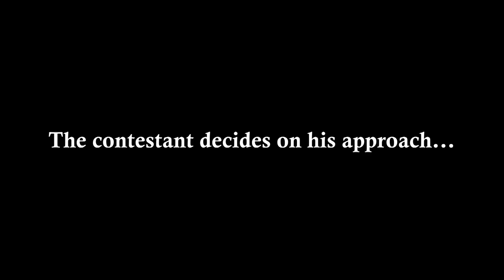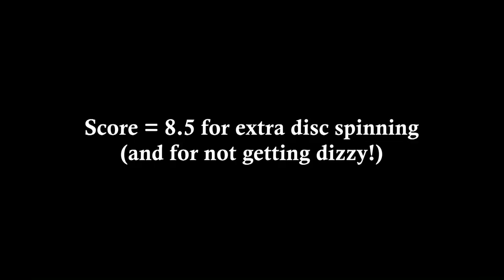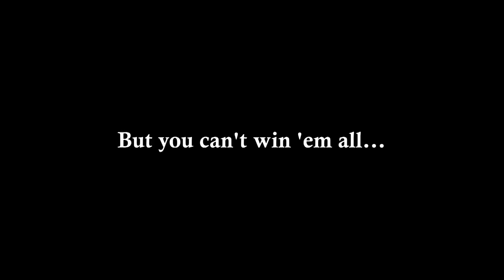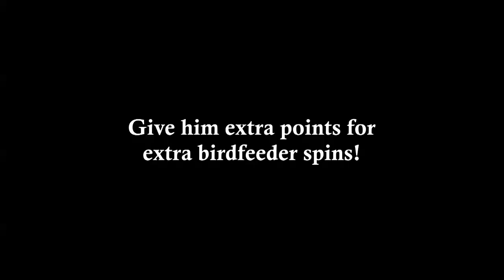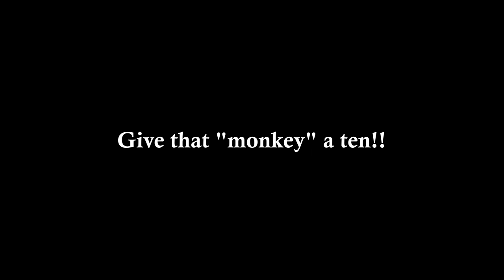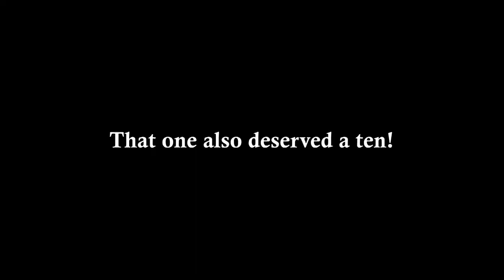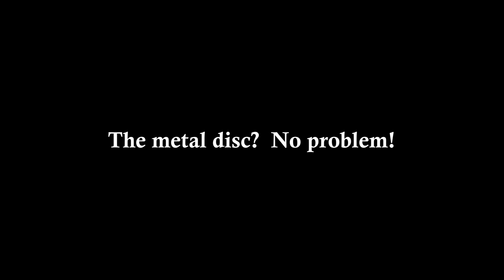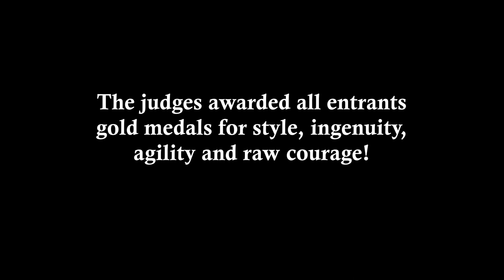Gray Squirrel Backyard Birdfeeder Olympics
A funny look at the acrobatic antics of squirrels as they conquer an obstacle course!